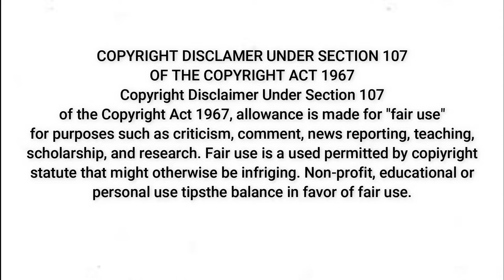Dubai vs Shanghai I UAE vs China (Two Modern City In Asia)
Dubai
Area: 4.114 km²
Founded: June 9, 1833
Total population: 3,331 million (Jul 2019)
Dubai is one of the seven emirates and most populous city in the United Arab Emirates.
Dubai Municipality is sometimes called Dubai City to distinguish it from the emirate.It is
located along the southern coast of the Persian Gulf on the Arabian Peninsula.Written
documents state the city's existence for 150 years prior to the formation of the UAE

Shanghai
Area: 6,340 km²
Postal code: 200000–202100
Founded as small town: 751
City flower: Yulan magnolia
Total population: 24.28 million (2019)
Shanghai is the largest city of the People's Republic of China and is located on the edge of the Changjiang delta.
The development of he city in recent decades has made it the most important economic, trade,
financial and communications center of China.

*This video does not to cover all spots and places (If there is any mistaken information, etc. Please contact to me)
*This video made to inspire and educating travelers and general public about other countries culture
Video shown came for many source as listed below:
-Dubai Video-

your understanding—